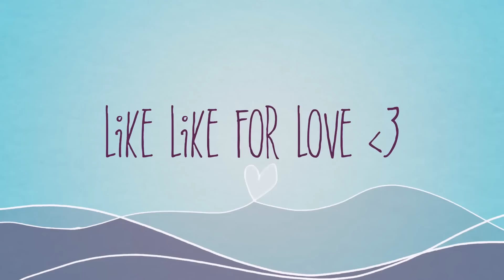Folding Chair | Regina Spektor | ukulele cover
♡My sites:  new and updated !! ♡